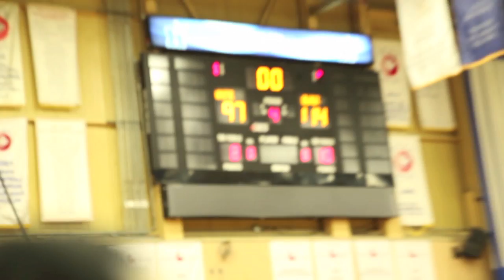Caribana Classic - Team OVO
Team OVO competes in the Caribana Classic.